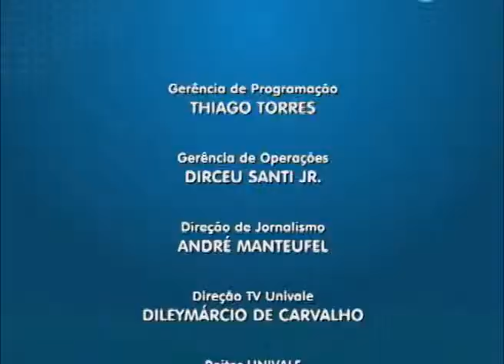JORNAL UNIVALE | QUINTA-FEIRA - JULHO/ 2014